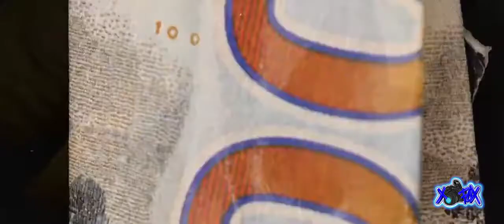7M CHAPO "Just Know" (OFFICIAL VIDEO)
Premiere May 22 2020